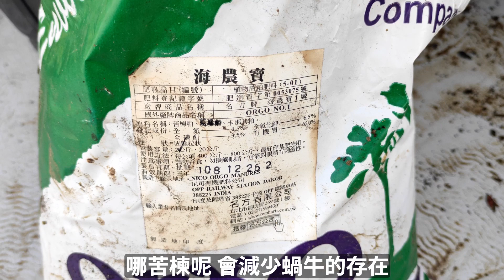無花果-修根與施用基肥-新手教學 2 | 无花果-修根与施用基肥-新手教学 2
經過新手教學 1 後
我們來到 新手教學 2
也就是9月剪枝後,11-12月修根及施用基肥(底肥).
可依個人種植情況，選擇修根與不修

底肥是一年中最重要的施肥，後面你在春天後的施肥.
效果都沒有秋冬季施用基肥好.

春季後的施肥.我們常叫它追肥，包含開花肥 花果肥 這些都叫追肥
請跟我一起種無花果，一起在明年春天收成春果吧!!

這是一個關於在 頂樓種植無花果、藍莓及草莓的生活以及娛樂的頻道
提供種植水果的知識，及這幾年種植的紀錄!

Chapters 章節:
0:00 修根與基肥簡介
0:43 修根的方法
2:23 有機肥的說明
3:15 使用介質說明
5:11 回填調好的介質
5:23 修根與施用基肥完成

Kevin MacLeod創作的「Gymnopedie No 1」是依據 創用 CC (姓名標示) 4.0 授權使用。

Kevin MacLeod創作的「Gymnopedie No 3」是依據 創用 CC (姓名標示) 4.0 授權使用。